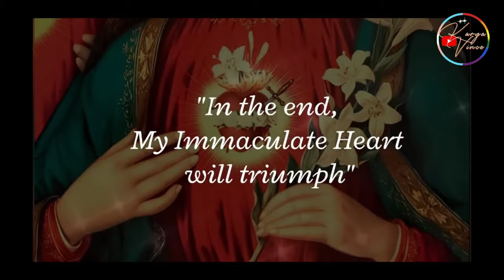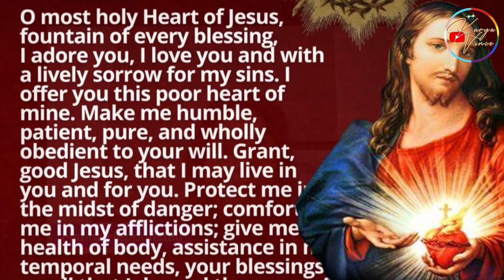Tertangkap Kamera Hosti Kudus Berdetak Seperti Jantung Manusia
Pada hari ini,mari kita dedikasikan hidup kita untuk Hati Kudus Yesus. Kami merasa sangat diberkati karena menemukan sebuah video yang menakjubkan. Video ini memperlihatkan sebuah mukjizat yang luar biasa dari Hati Kudus Yesus. Video tersebut dirilis pada bulan November dua ribu dua puluh tiga di saluran TikTok yang dikelola oleh Perawan Medjugorje. Dalam video tersebut, tampak Sakramen Mahakudus yang ditampilkan di sebuah kapel adorasi kecil dengan hanya beberapa orang yang sedang berdoa dalam keheningan. Namun, apa yang terjadi selanjutnya sungguh luar biasa dan tak terduga.
Di tengah suasana hening dan penuh doa, Hosti Kudus mulai berdetak seperti jantung manusia. Kamera yang merekam kejadian ini kemudian memperbesar gambar untuk memperlihatkan detak yang jelas dari Hosti Kudus tersebut. Detaknya sangat mirip dengan detak jantung manusia, sebuah fenomena yang tidak bisa dijelaskan secara ilmiah. Momen ini terjadi di Kapel Hati Kudus Yesus, yang memiliki patung Hati Kudus Yesus tepat di atas tempat Hosti Kudus dipajang. Visual yang luar biasa ini memberikan kesan yang mendalam dan penuh makna bagi semua yang menyaksikannya, seolah-olah Hati Kudus Yesus sendiri hadir secara nyata di tengah-tengah mereka.